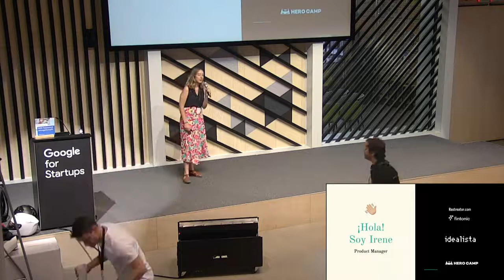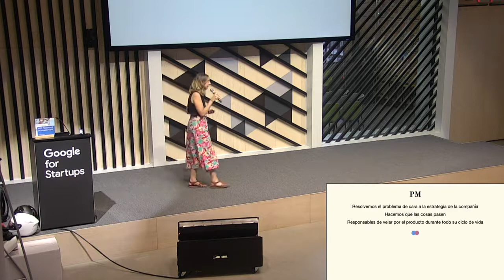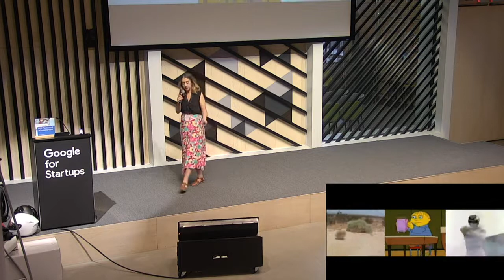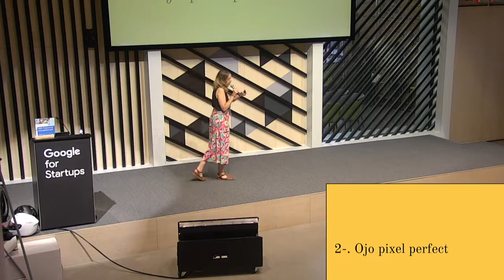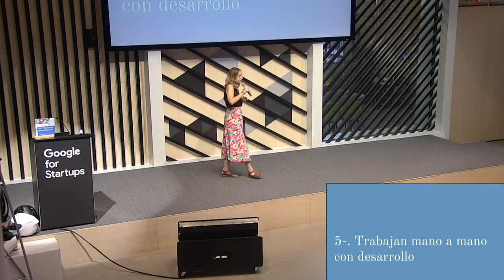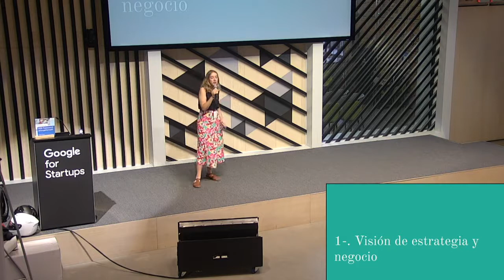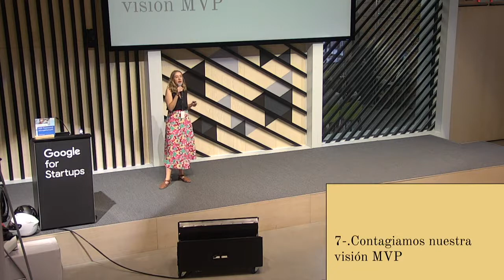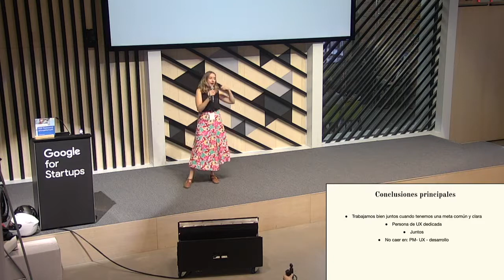PM y UX: combo perfecto para el producto digital (Irene Prieto, Product Manager en Idealista)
Ponencia "PM y UX: combo perfecto para el producto digital" de Irene Prieto (Product Manager en Idealista) en el Product Hackers Day 2019.